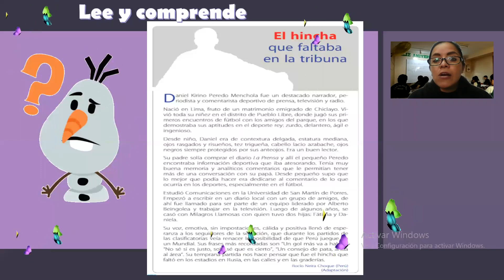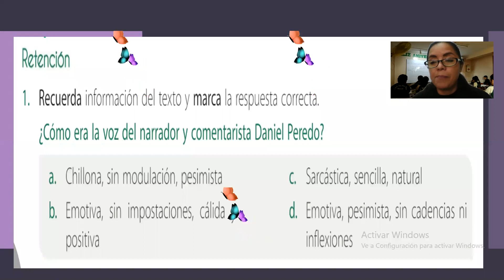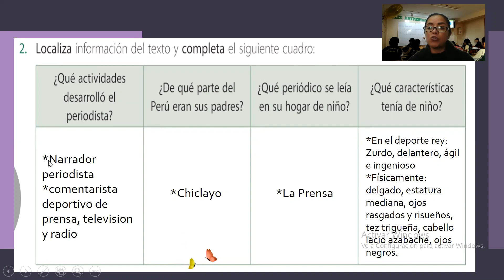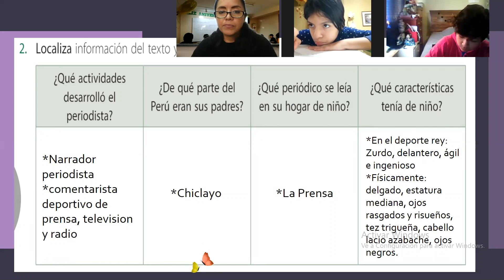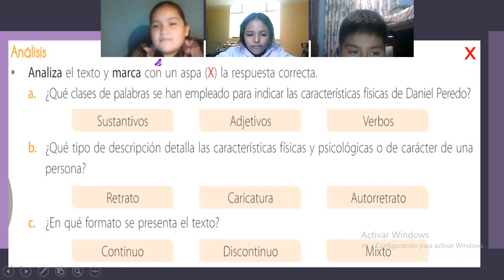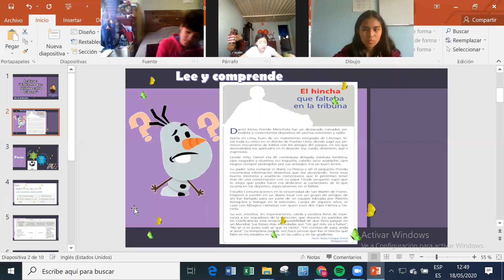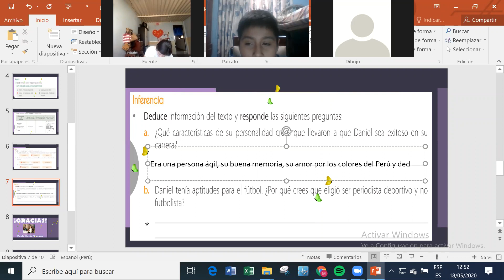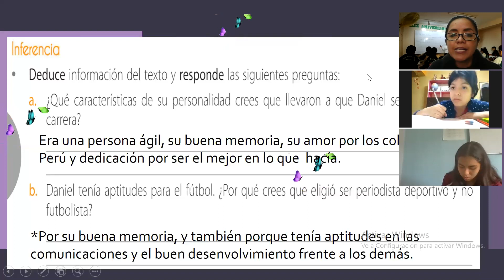Lectura: "El hincha que faltaba en la tribuna" Com 6º prim